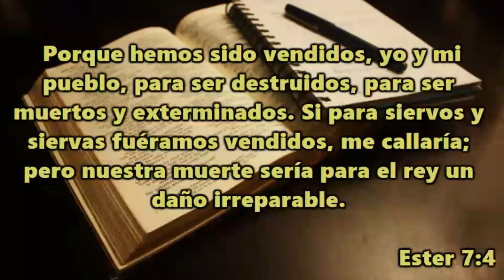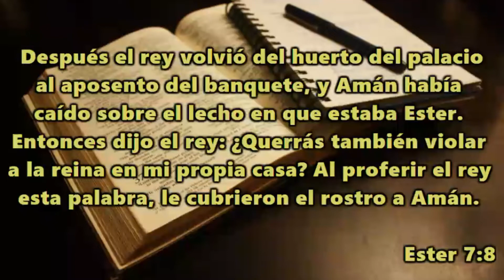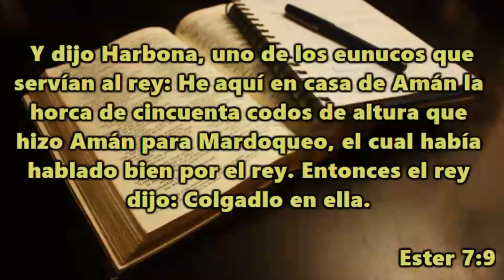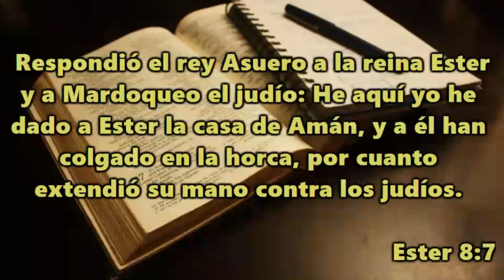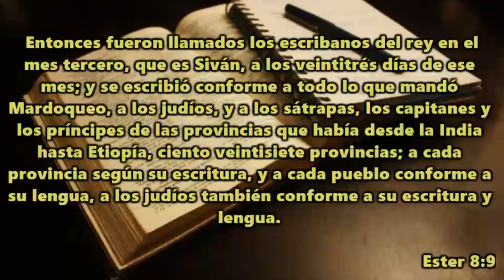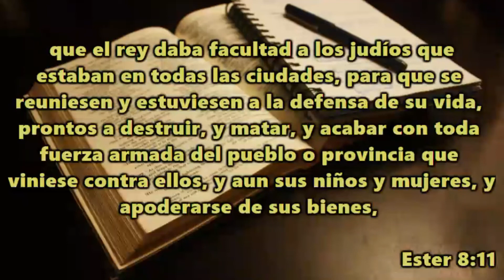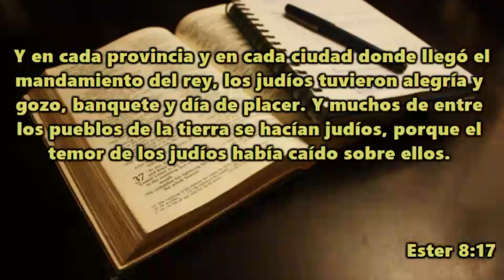Día 220 - Lectura bíblica en dos años